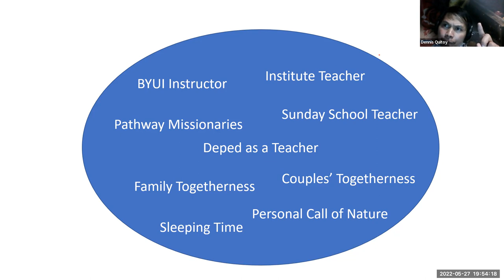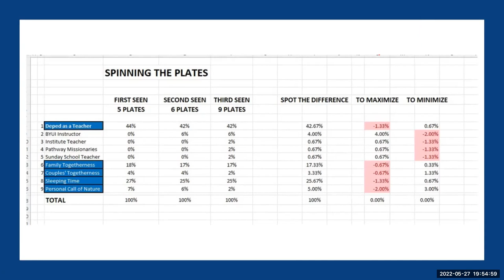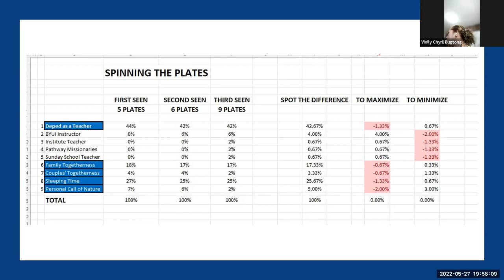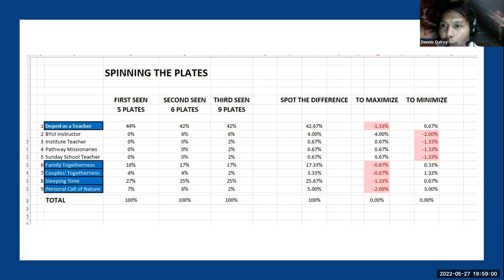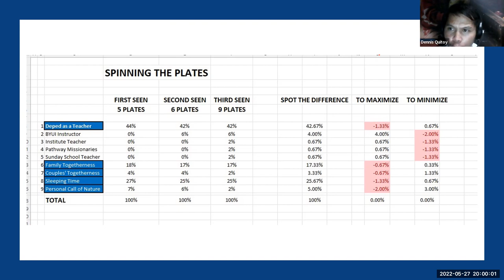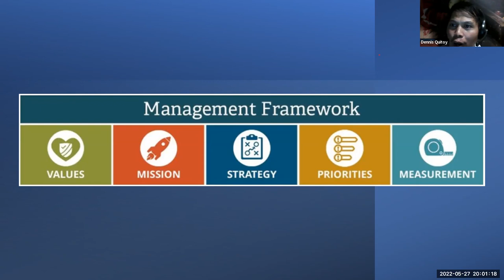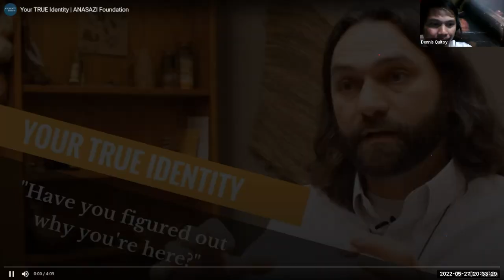Time Management, Balance, and Focus with a Values as one of the Foundation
This video is intended for all of the students who joined the Virtual Holistic Engagement.